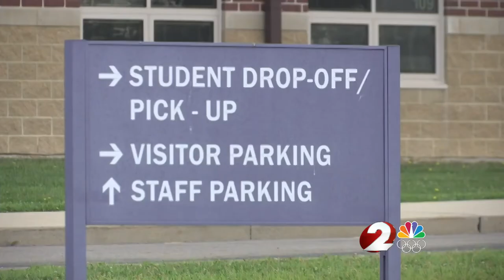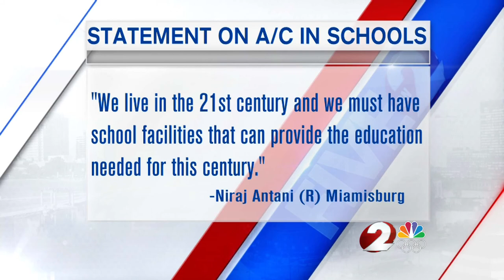Early release because of heat